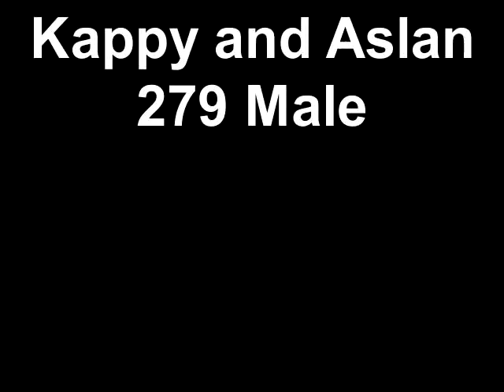Kappy and Aslan 279 Male